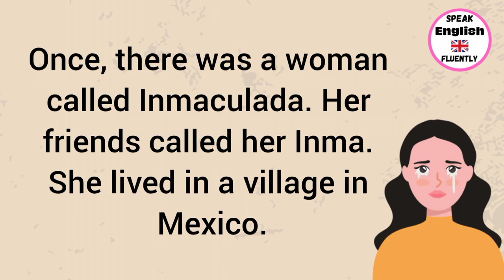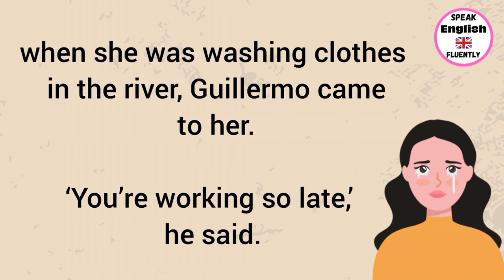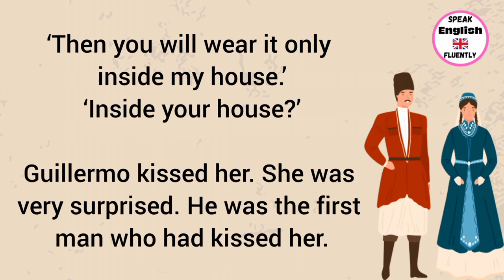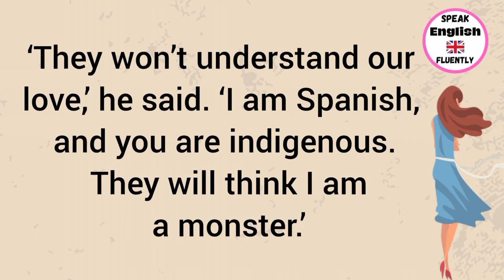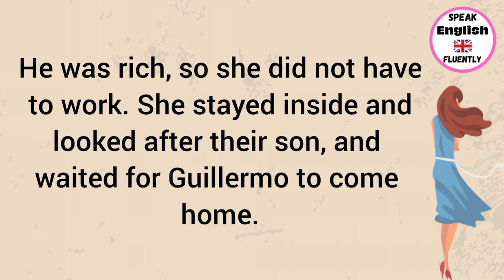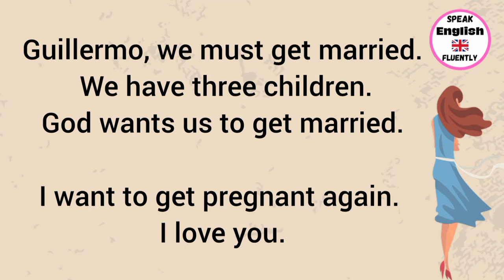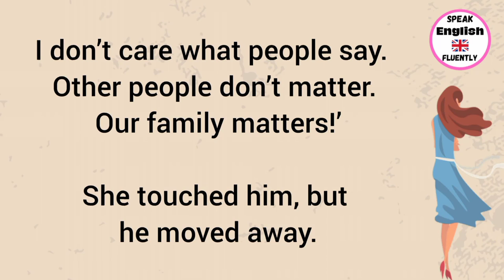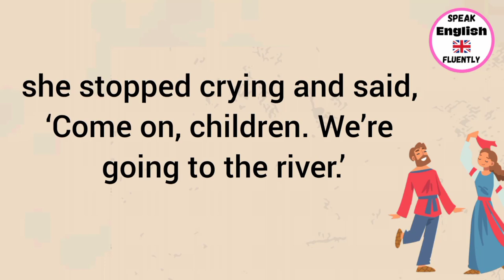Learn English Through Story👌| The Crying Woman😱 | Listening👌| Part 1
english novel
english story
learning english